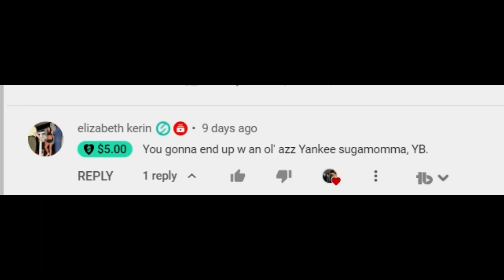BREAKING! Alen Babic EXPOSES 'No Balls' Anthony Joshua & Whyte in WARRIOR CODE Post-Fight Interview!